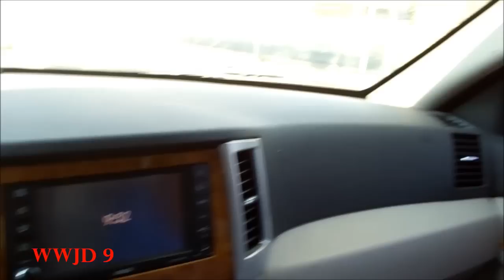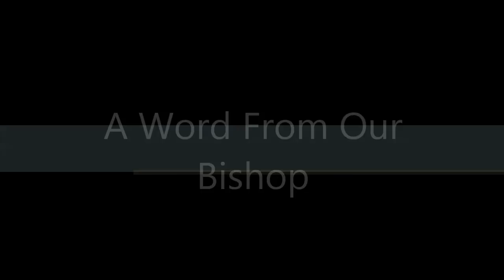Elevate East 2013 Promotional Video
**we do not claim any rights to the music we have used in this video***